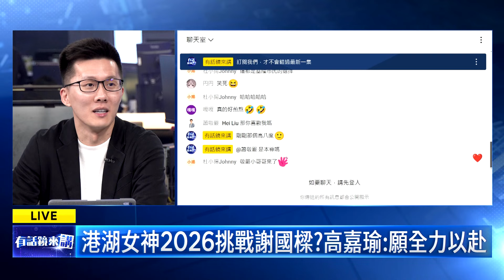港湖女神2026挑戰謝國樑 溫朗東唱這首歌表達心情【有話鏡來講】20240307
來賓：
前國民黨發言人 蕭敬嚴